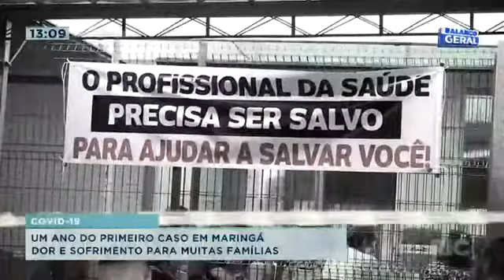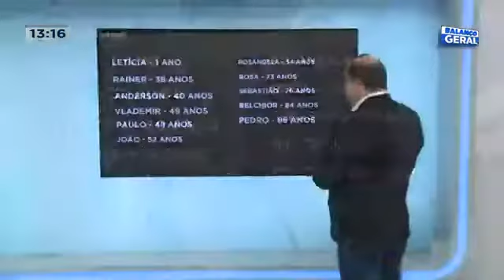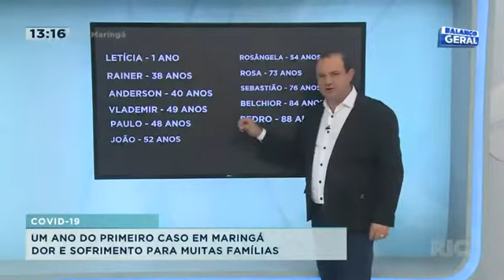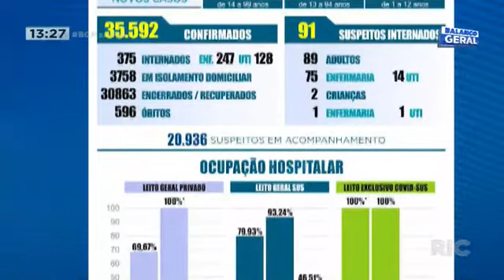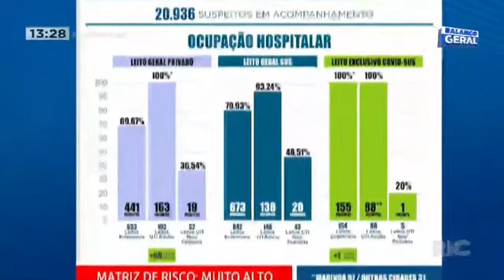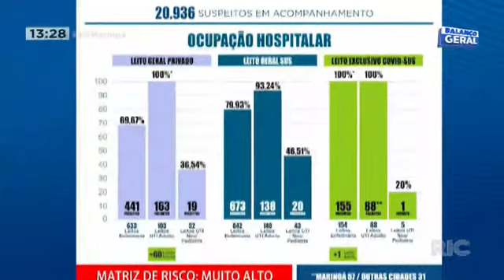Um ano do primeiro caso em Maringá, dor e sofrimento para muitas famílias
Uma homenagem às milhares de vítimas da COVID-19 desde o início da pandemia.